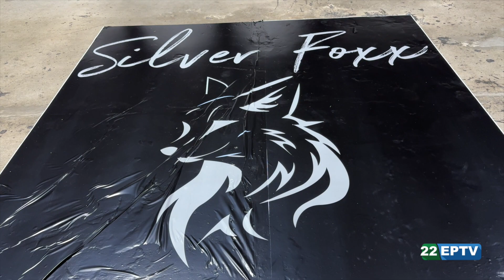Silver Foxx Ball December 7, 2023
A space for them to showcase their talents and beauty. It had reminded everyone in attendance that age is just a number, and that life is meant to be celebrated at every stage.

The Annual Silver Foxx Ball 2023 has become more than just a glamorous event; it has become a symbol of the vibrant and active community of seniors at the Legacy Center. It has brought people together, fostering new connections and strengthening existing friendships. It has created an atmosphere of inclusivity and empowerment, where everyone felt valued and appreciated.

As the attendees left the Legacy Center that night, they carried with them memories of a truly enchanting evening. They had danced, laughed, and celebrated life in all its glory. The Annual Silver Foxx Ball had left a lasting legacy, reminding everyone that age is not a barrier to living a fulfilling and joyful life.